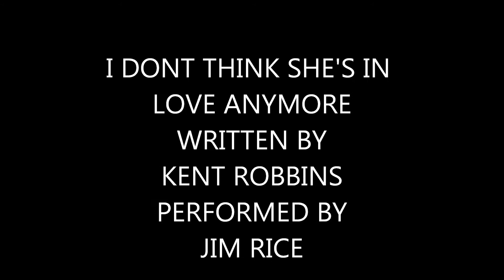I DONT THINK SHE'S IN LOVE ANYMORE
WRITTEN BY KENT ROBBINS,PERFORMED BY JIM RICE